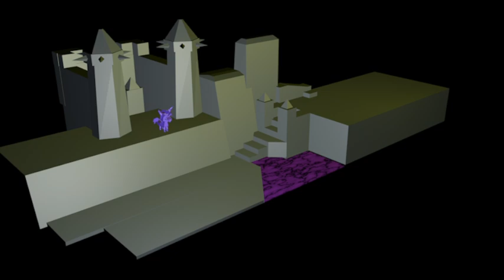3D Modeling Spyro and Dry Canyon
Another Cinema4D Experiment. This time using Spyro The Dragon as a reference